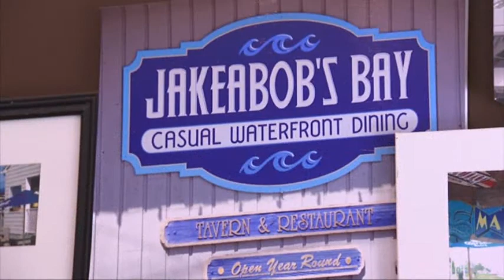Insurance Payments at Issue a Year After Sandy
For residents of Union Beach, New Jersey the aftermath of Superstorm Sandy is still being felt. Many businesses and residents are struggling to get insurance companies to make payments on their policies nearly a year after the storm hit. (Oct. 14)